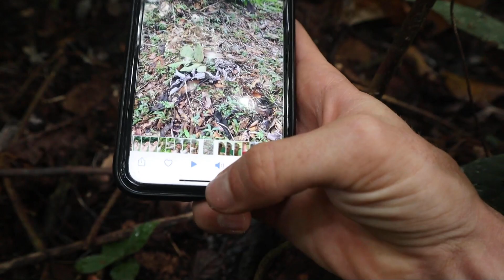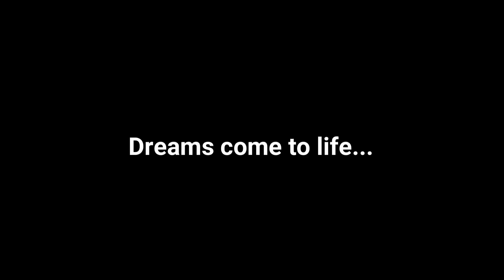I Hunted For Snakes Deep In The Amazon Rainforest!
Join me and my friends as we travel thousands of miles into the heart of the Amazon Rainforest, in search of some of the rarest, and most sought after snakes in the entire world! We will be spending 10 days in the amazon in search of some of these rare species.

If you are new to the channel, we are excited to have you! Without you these videos would not be possible. If you liked today's video, be sure to go back and check out the previous videos.

00:00 Introduction
01:03 Where it all begins!
03:10 Rainbow Boa
04:39 Yellow Tailed Cribo
06:32 Night hike in the jungle!
07:32 Day 2
09:47 We found a Caiman!